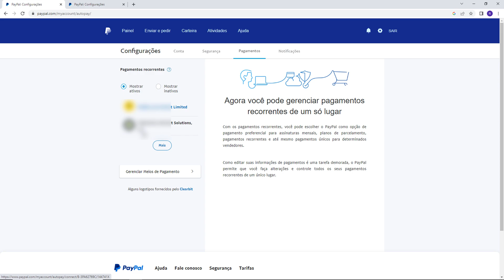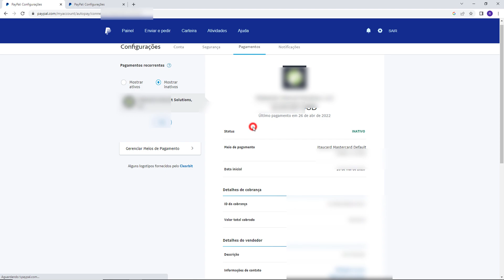Como Cancelar uma compra recorrente no Paypal pelo Computador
1 - Clique no botão "Configurações" na barra de navegação do lado direito da tela.
2 - Clique no link "Pagamentos" depois à esquerda em "Compras e assinaturas" da página.
3 - Encontre a assinatura que você deseja cancelar e clique nela para listar os detalhes.
4 - Clique no botão "Cancelar assinatura" na página de detalhes da assinatura.
Confirme a cancelação da assinatura quando solicitado.

Observação: dependendo do vendedor, pode ser necessário entrar em contato com ele diretamente para cancelar a assinatura. Se você não conseguir cancelar a assinatura usando os passos acima, verifique se há alguma informação de contato fornecida pelo vendedor na página de detalhes da assinatura. Você também pode verificar a seção "Termos e condições" da assinatura para ver se há alguma informação sobre como cancelar a assinatura.